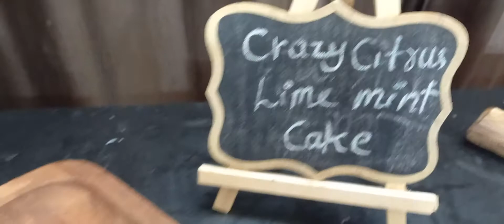Travel cakes Jinesh Cooking Classes online course available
Jinesh Cooking Classes
Travel cakes 🎂
1. Pistachio Rose cake
2. Checked Chocolate Vanilla cake
3. Banana Caramel Butterscotch cake
4. Chocolate Dulce le Leche cake
5. Crazy  Citus Lime Mint Cake
6. Coffee  Mocha Hazelnut cake
7. Blueberry Cream Cheese cake
8. Tangi Orange 🍊Raspberry cake
9. Hazelnut Dates Cake
10. Cherry  Streusel cake
11. Malai Khoya Cake
12. Snicker English Toffee cake

        INSERT & GLAZE

1. Rose Creme Insert
2. Rich Ganache  Glaze
3. Butterscotch Caramel
4. Dulce de Leche Cream
5. Mint Creame
6. Hazelnut Chocolate cream
7. Cream Cheese
8. Raspberry Compote
9. Salted Ganache
10. Raspberry  compote
11. Rich  Ganache
12. Dulce de Leche
13. Glazes on cakes
       Nut Glaze
       colored Chocolate Glaze
14. Decoration of cakes
       you can also pipe whipped cream on top